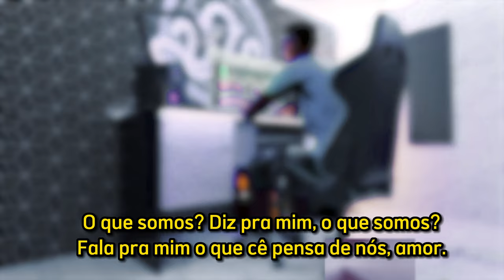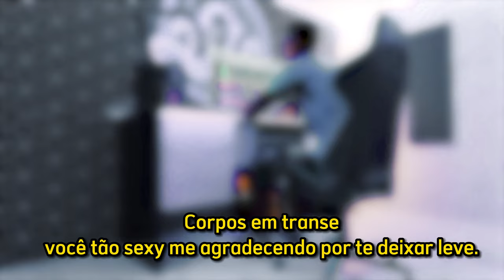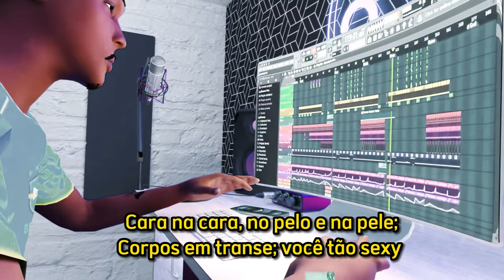Faixa 6 - FOGO E GASOLINA - MC CABELINHO FEAT K'ILLER B (COVER) - (Prod.MELLO,CYCLOPE,RED)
ComposiçãoMC CABELINHO
Produção Musical: Prod.MELLO,CYCLOPE,RED
Artista: K'iller b
Mix: K'iller b @killernavoz
Master: k'iller b @killernoz
Vizualizer : @pajebeatz
Edição: K'iller b
Produção: Doiská Records